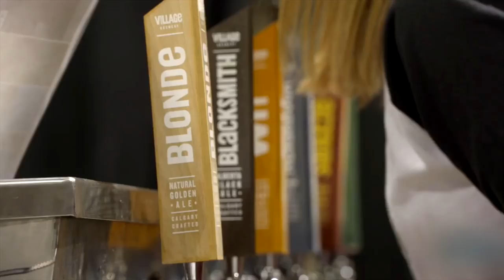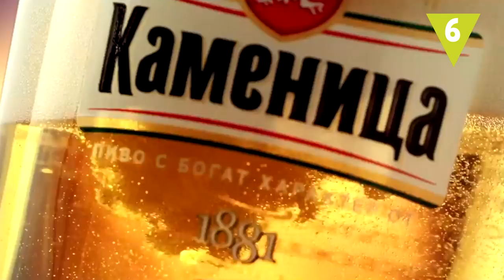¿Cuánto cuesta una cerveza en el mundo?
Es una de las bebidas más extendidas en el mundo, especialmente en Europa. ¿Alguna vez te has preguntado cuánto cuesta una CERVEZA en otros países? ¿En qué lugares la tomarás más cara? ¿Y más barata?